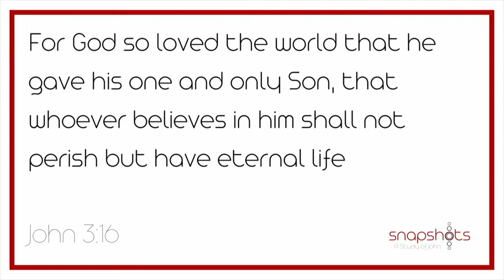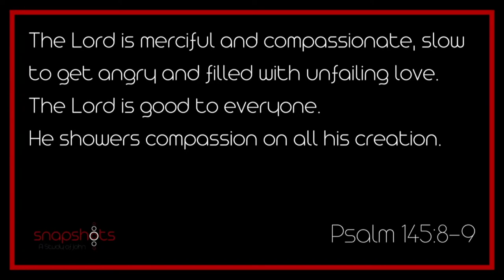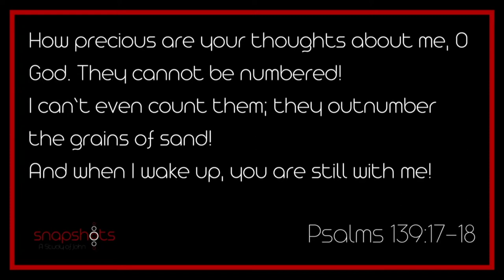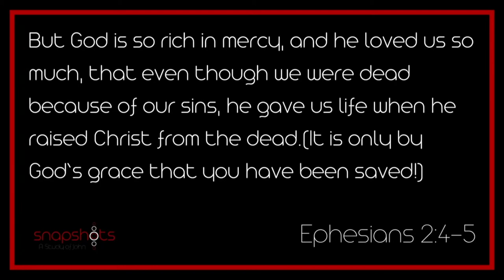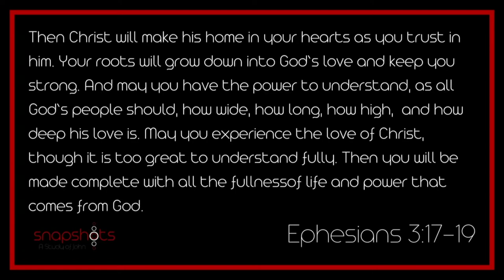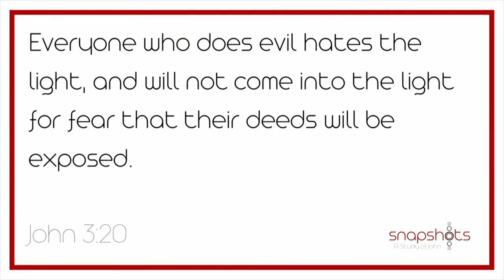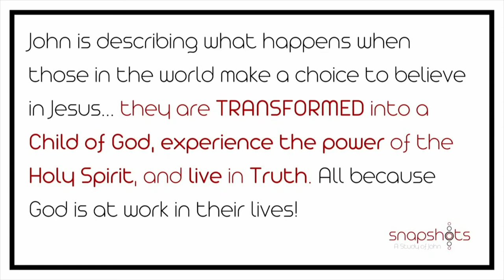Snapshots of Jesus | Love the World | John 3:16-21 | Pastor Jon Monsour | SERMON ONLY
This week we continue our Snapshots series with the most recognizable passage in all of Scripture:

Most of us could probably quote this verse in our sleep because it is the most famous summary of God's desire in the entire world!

Join us as we unpack what the love of God means for not only Nicodemus, but our world today!